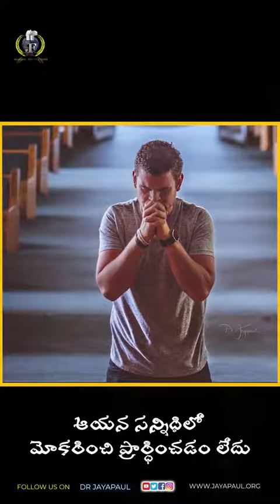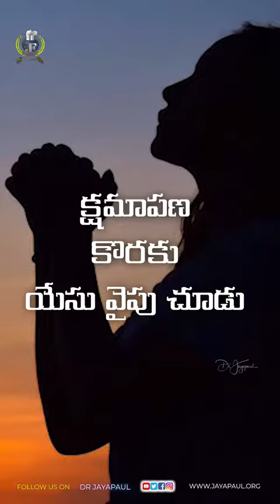క్షమాపణ కోసము యేసు వైపు చూడుము || short message || Dr Jaya Paul